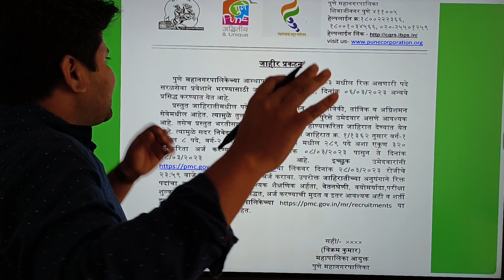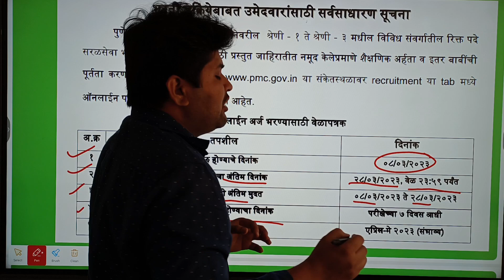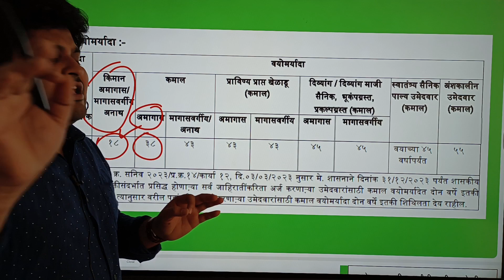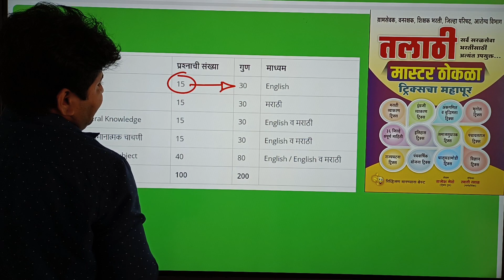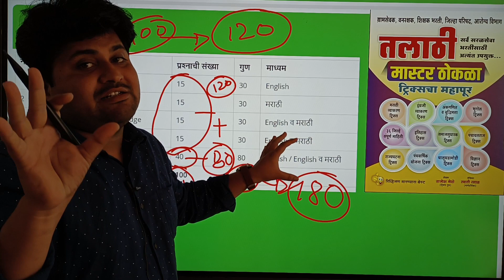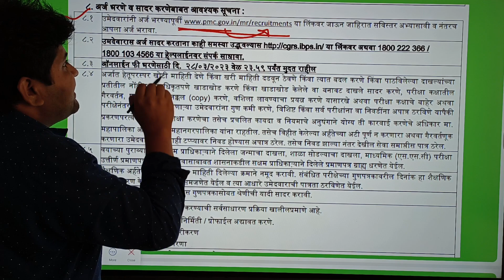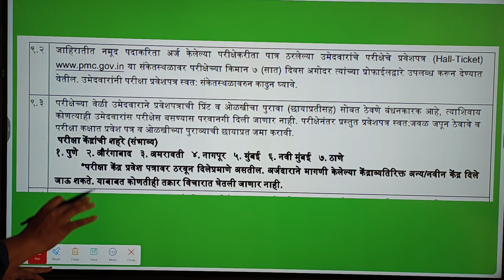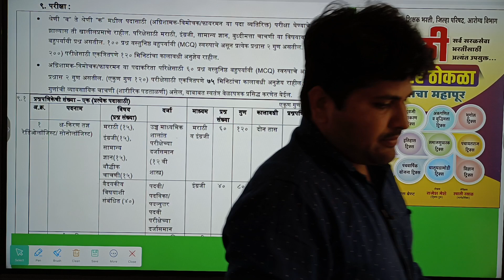पुणे महानगरपालिका भरती अर्ज कसा भरायचा ? पात्रता ? वयोमर्यादा ? अभ्यासक्रम ? Pune mahanagarpalika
ZP भरती आनंदाची बातमी | zp bharti update gr

तलाठी भरती जाहीर प्रगटन Gr Ta bharti update तलाठी तलाठी_भरती talathi talathi_bharti 2021